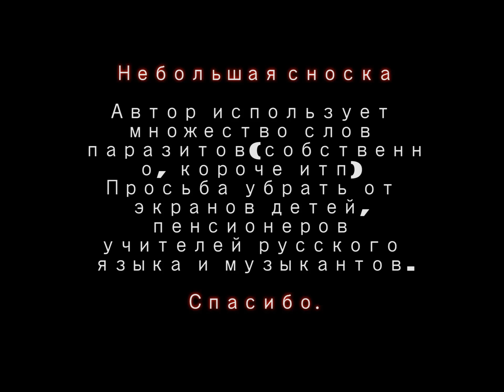Ладожский Соло-ход (1)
Сходил в свой первый одиночный мини-поход по Ладожскому озеру, с катанием по льду на коньках.